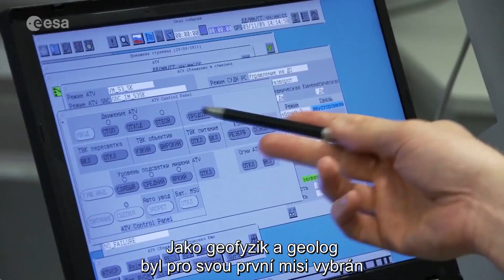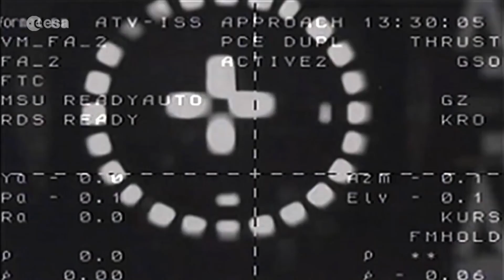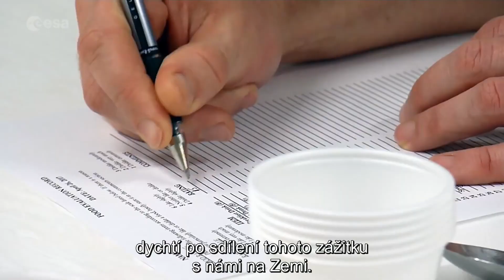Znáte Alexandera Gersta?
Alexander Gerst byl mezi evropské astronauty vybrán v roce 2009. Po rok trvajícím základním výcviku získal nominaci do dlouhodobé posádky ISS, na jejíž palubě strávil 6 měsíců v roce 2014. Nyní nastává čas, aby se do vesmíru vydal podruhé.